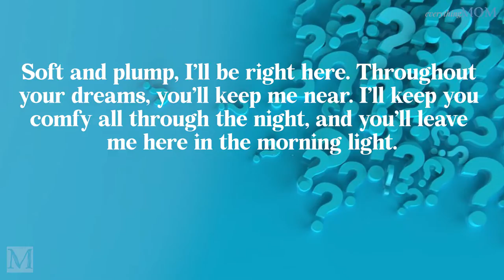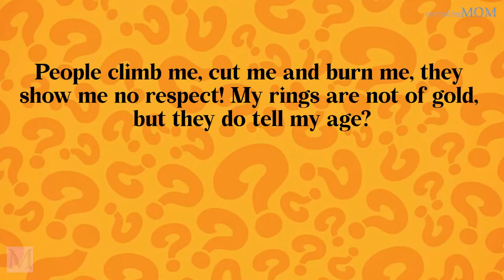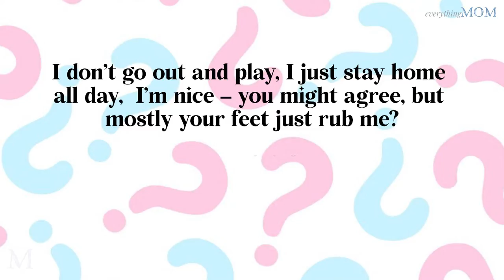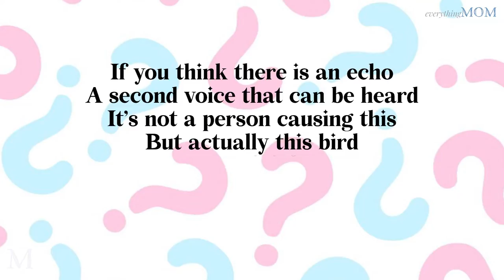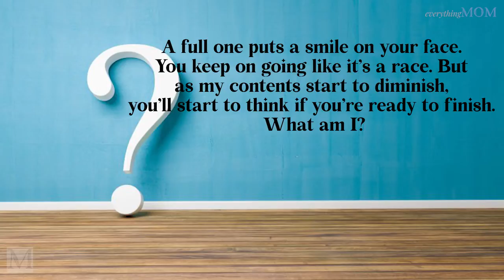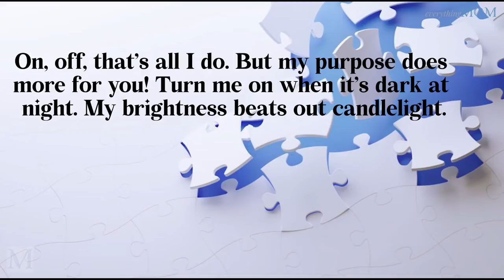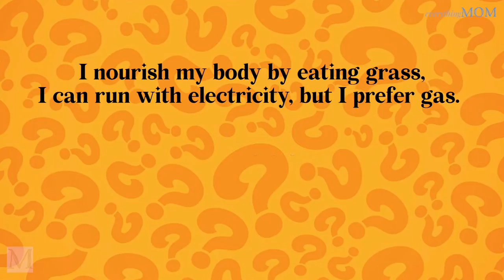40 Fun Scavenger Hunt Riddles for Kids and Teens | Scavenger Hunt Riddles At Home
Looking for something fun to do this weekend? Why not try a scavenger hunt! This video includes 40 riddles that will get your creative juices flowing. The best part is, you can do them all by yourself or with friends.

A home scavenger hunt is a great way to spend an afternoon with family or friends. Not only is it a lot of fun, but it can also be a great way to learn more about your home and its history.

 Scavenger hunt riddles can help you to find hidden treasures, uncover forgotten corners, and discover secret passageways. They can also be a great way to bond with loved ones and create lasting memories.

So if you're looking for a fun activity that will help you to learn more about your home, be sure to give a home scavenger hunt a try.

Check out latest Puzzles, Riddles & Tongue Twister videos on our channel. We've got something for everyone, so follow the links below and get started for brainstorming ►